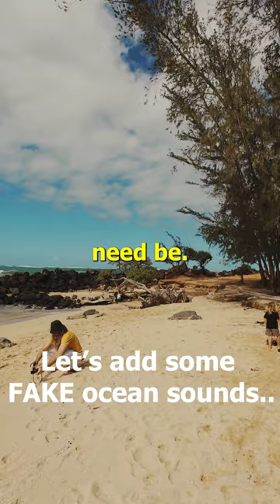Sometimes you have to improvise.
Today I met a fellow photographer named Eagle :) He was shooting on a sweet Leica monochrome digital. Who'd have thought they'd make a black & white only, digital camera. Anyhow, I had recently picked up some wireless mics for these video's but they failed to connect on the next 5 video's so enjoy the improvisation.